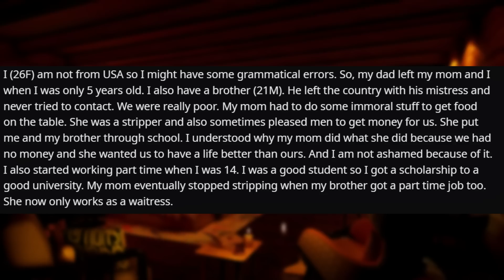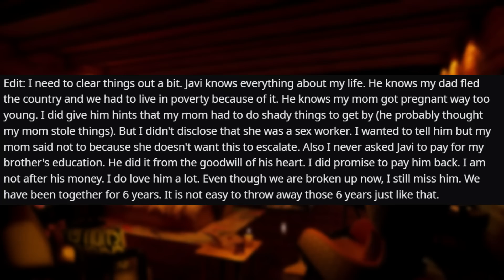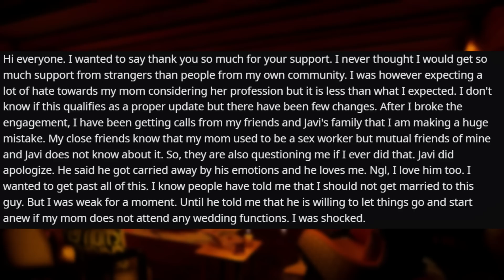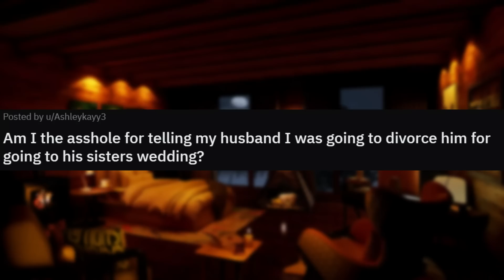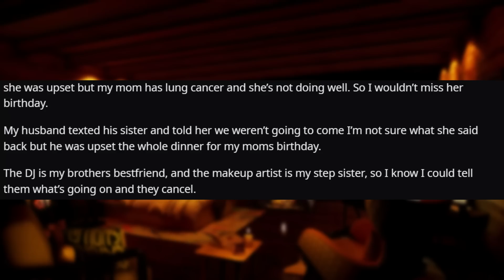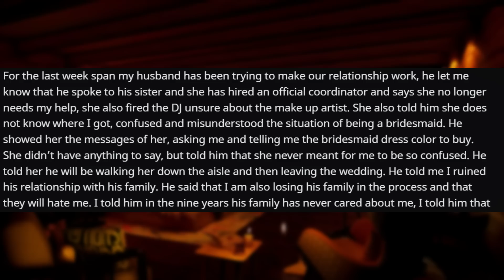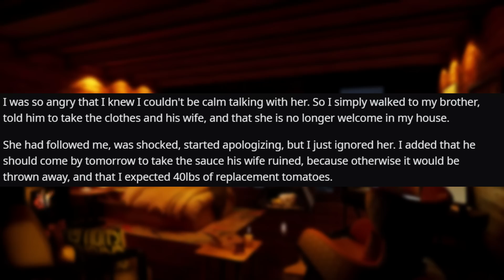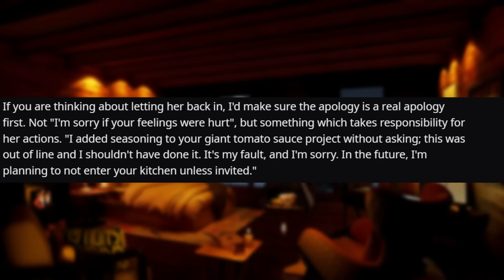My Fiancee Said Nasty Things About My Mum So I Ended Our Engagement r/Relationships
Relationship Reddit Stories, OP reveals the disgusting things her fiancee said about her own mother after he found out what she used to have to do to make ends meet.

0:00 Intro
0:12 Story 1
5:52 Comments
7:46 Update
11:00 Comments
12:47 Story 2
15:20 Comments
16:38 Update
19:45 Comments
20:31 Final Update
22:17 Comments
23:51 Story 3
26:53 Comments